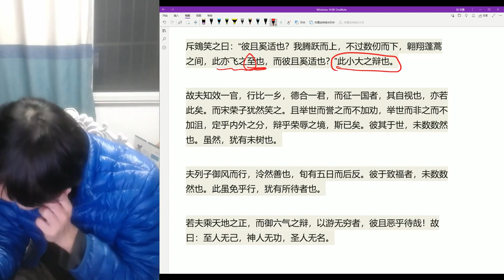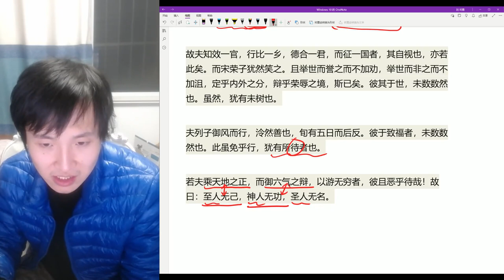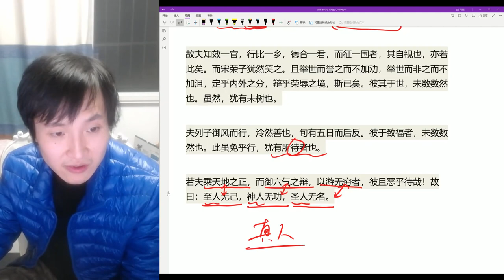【二十分钟哲学·道家】庄子·逍遥游·上篇